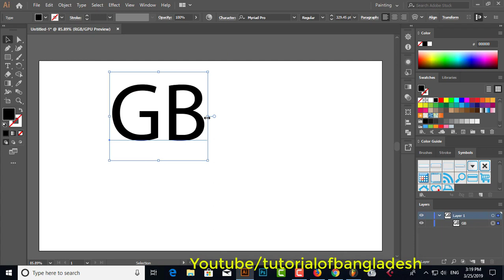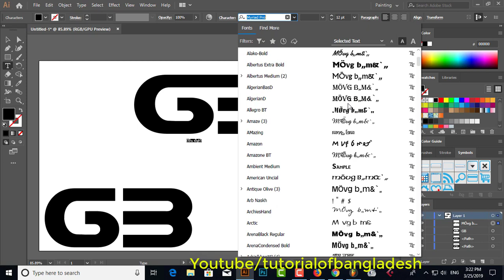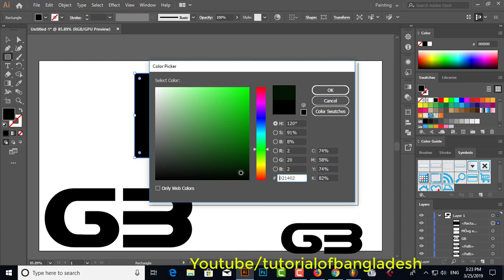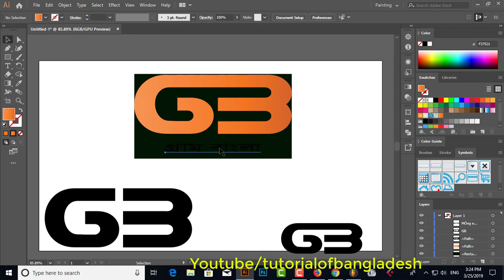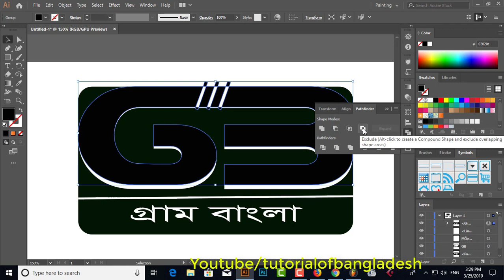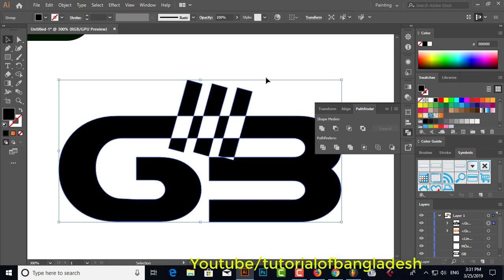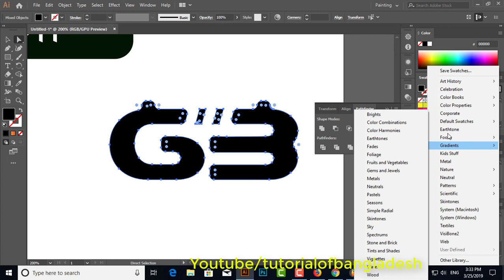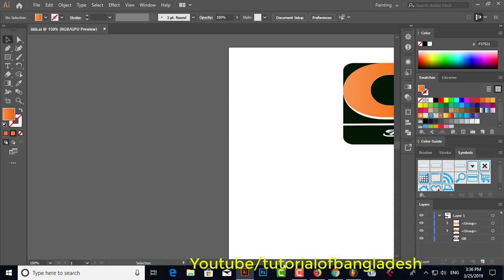টেক্সট লোগো ডিজাইন তৈরী করুন । Text Logo Design Bengali Tutorial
Any Time Quick Help &  Support Regarding Youtube.
Adsense Or any Tech Support Please Visit Link & Mail Contact.